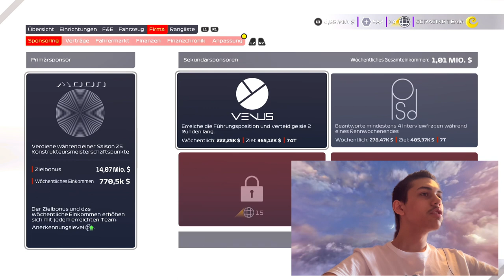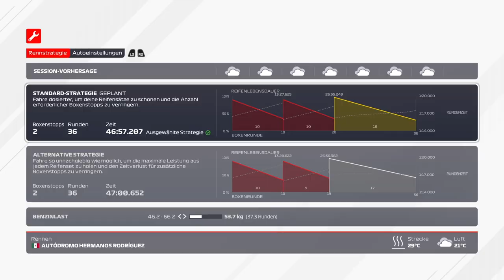F1 2021 My Team Karriere #17 Super Sieg und der vorzeitige Weltmeistertitel